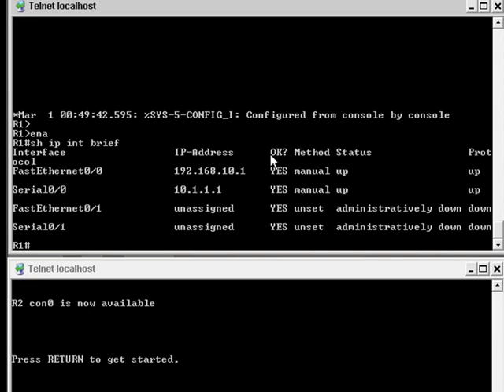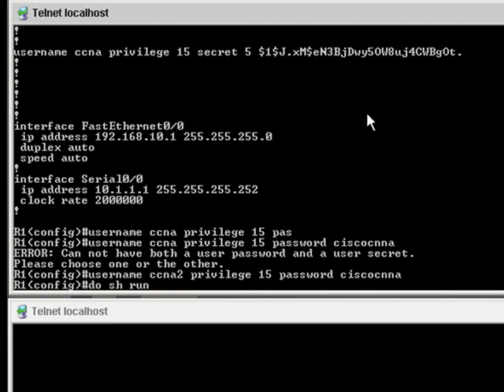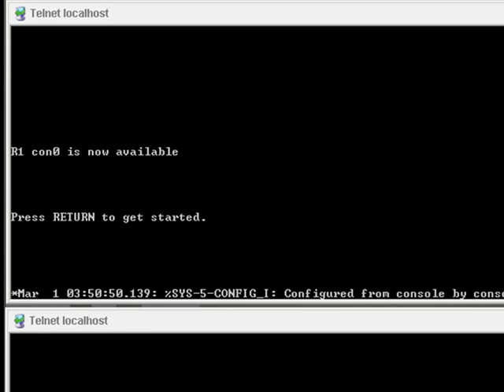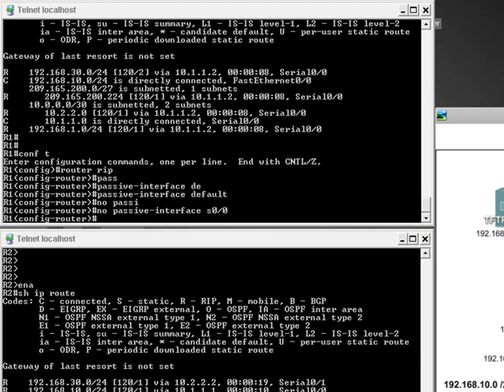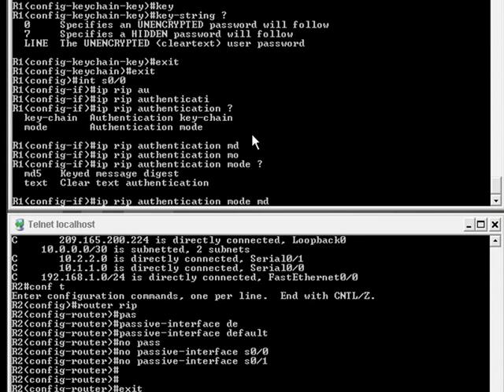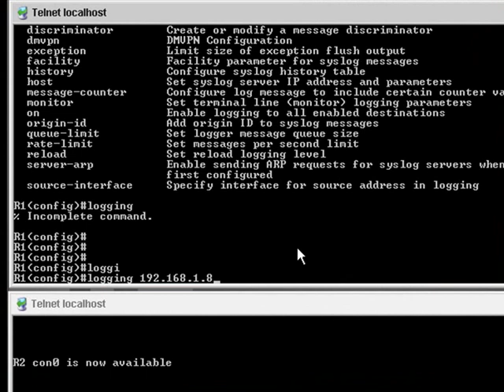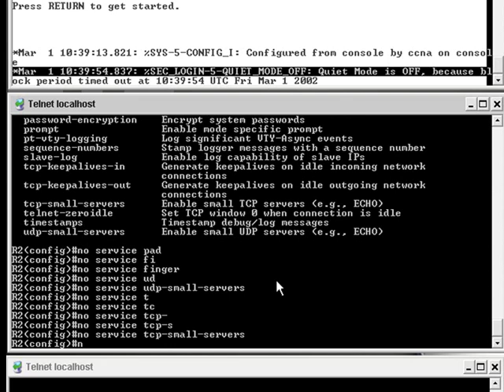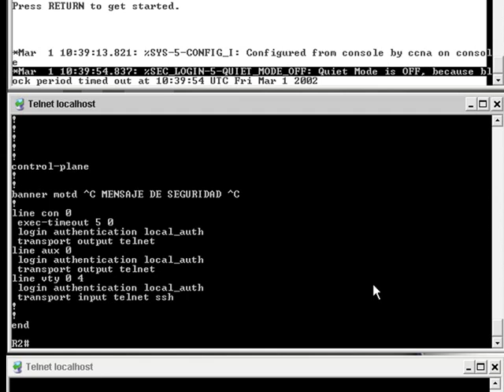Seguridad en ruteadores CISCO I - Dynamips y dynagen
El video tutorial muestra como asegurar los ruteadores mediante linea de comandos con la ayuda de dynamips y dynagen. The video shows how to configurate routers via commands, I used dynamips and dynagen to do it.